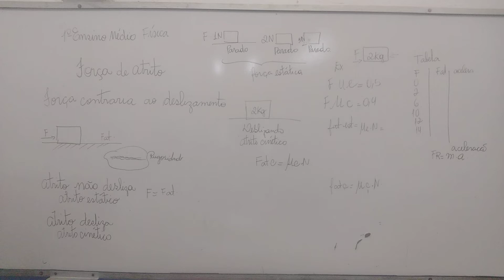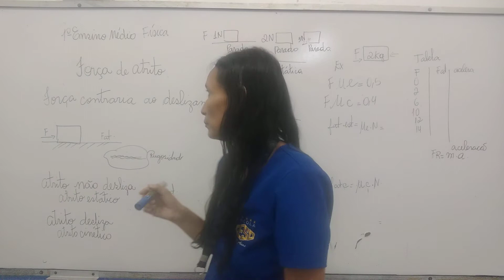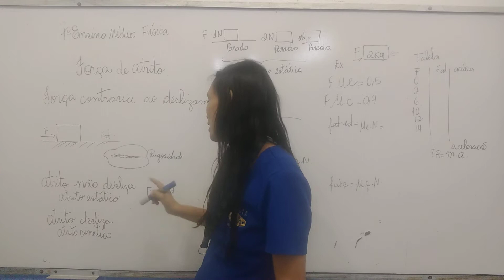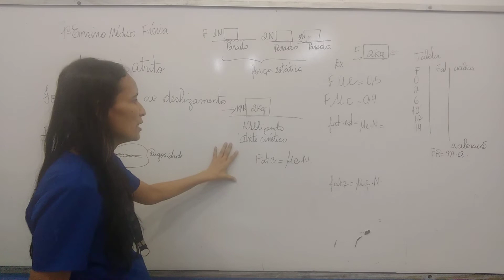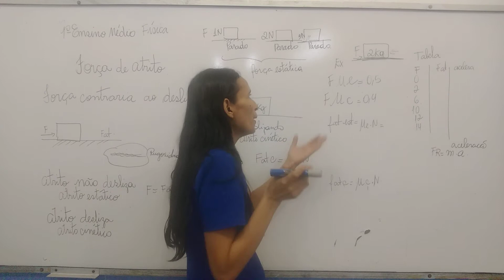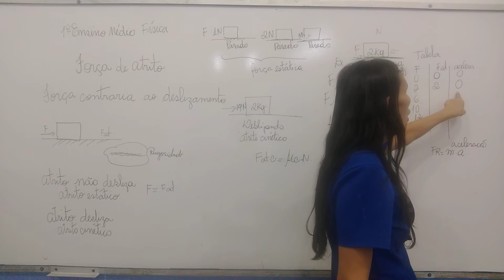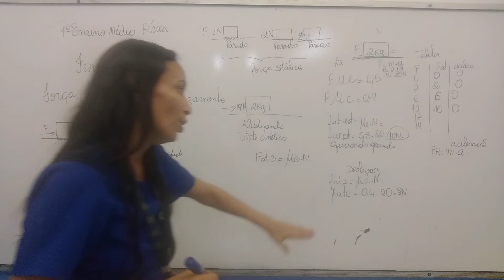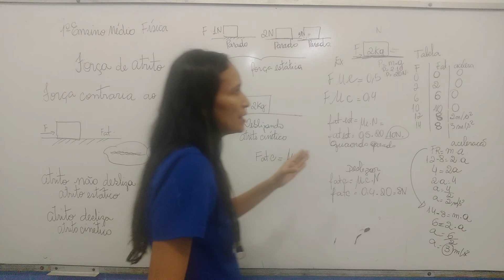FÍSICA - 1ª SÉRIE / ENSINO MÉDIO (FORÇA DE ATRITO)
Aula ministrada pela Profª Patrícia Leidiany .